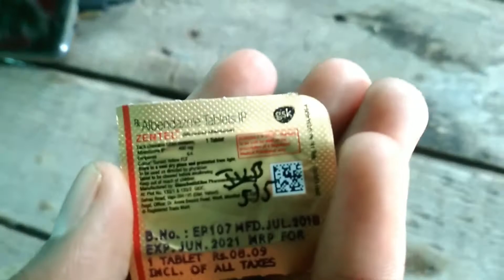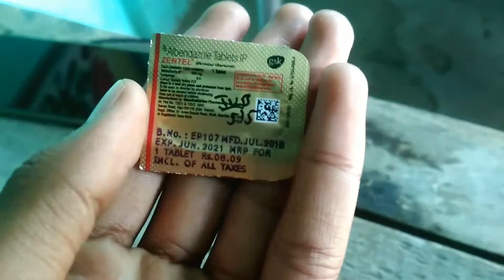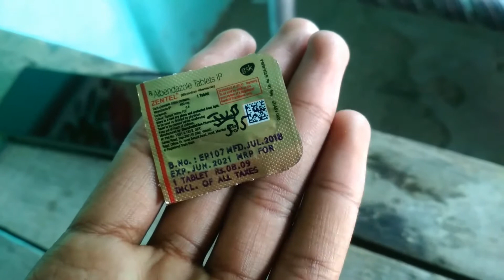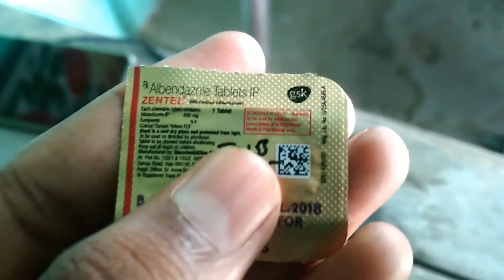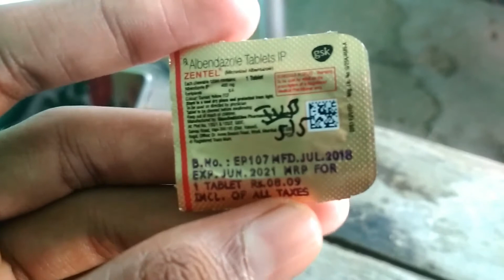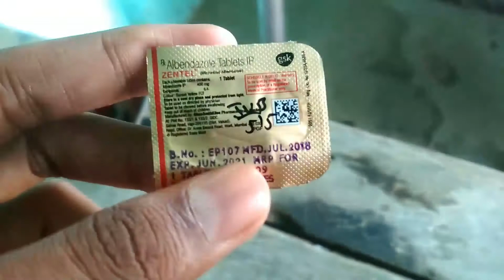एक बार मे पेट के कीड़े जड़ से खत्म ZENTEL ALBENDAZOLE TABLETS IP 400mg zentel tablets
pet ke kide ka ilaj, pet ke kide, pet ke kide ki tablet, pet ke kide kaise hote hai, pet ke kide kaise mare, pet ke kide ka ilaj baba ramdev, pet ke kide ki dava, pet ke kide ki dawa, pet ke kide ka ilaj homeopathic, pet ke kide marne ki dawa, pet ke kide ko kaise mare, pet ke kide marne ka gharelu upay, pet ke kide ka gharelu ilaj, pet ke kide kaise hote hain., bkide song, kide makode, kide penge marengi, kide, kide penge maregi sap ladke song, kide song video, kids videos for kids, kide makode ke naam, kide pange mare gi sap ladke, kide wali hollywood movie hindi, kide makode ki movie hindi, kide penge marengi remix, kide makode khane wale, kide makode cartoon.  gentle tablets, gentle laxative tablets ip tablets, ip tablets used for, ip tablets means, folic acid ip tablets, paracetamol tablets ip 500mg, cefixime tablets ip 200 mg used for, amoxycillin and potassium clavulanate tablets ip, fluconazole tablets ip 150 mg, azithromycin tablets ip 500mg hindi, calcium and vitamin d3 tablets ip, diclofenac sodium tablets ip 50mg, chloroquine phosphate tablets ip 500mg, dydrogesterone tablets ip duphaston 10 mg in hindi, alprazolam tablets ip 0.5 mg.albendazole tablets uses, albendazole tablets ip 400 mg, albendazole tablets uses in hindi, albendazole tablets uses in tamil, albendazole tablets ip, albendazole tablets uses malayalam, albendazole tablets, albendazole tablets uses in telugu, albendazole tablets uses in pregnancy, albendazole tablets lp 400 mg, albendazole tablets ip bandy, albendazole tablets 400 mg uses, albendazole tablets uses bangla, albendazole tablets ip 400 mg malayalam albendazole tablets uses, albendazole oral suspension ip, albendazole tablets ip 400 mg, albendazole syrup dose for child, albendazole tablet, albendazole and ivermectin tablets, albendazole tablets uses in hindi, albendazole tablets uses in tamil, albendazole tablets uses malayalam, albendazole syrup, albendazole & ivermectin suspension, albendazole tablets uses in telugu, albendazole malayalam, albendazole oral suspension ip zentel। एक बार मे पेट के कीड़े जड़ से खत्म